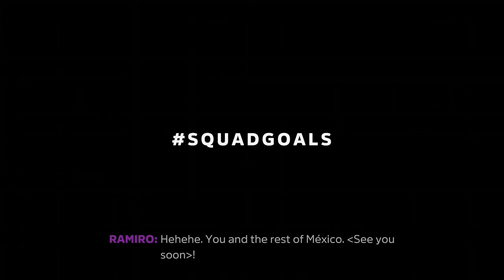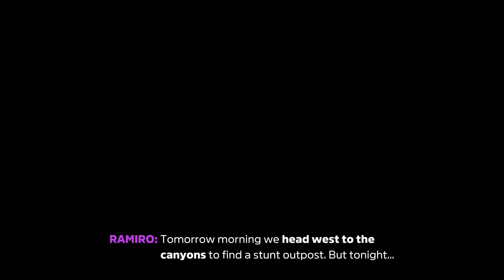Forza Horizon 5 WTF Moments Part 43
This is the series that shows you the weird, cool, and wtf moments that I experienced on Forza Horizon 5. This series could continue at any day, at any point. You can start at any video. Played with friends. Mostly a lot of stunts and races.